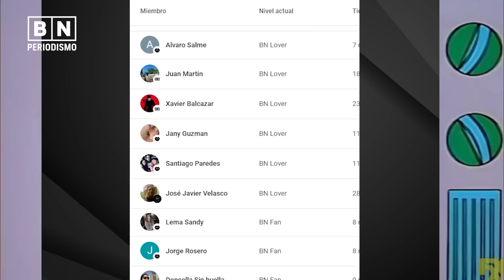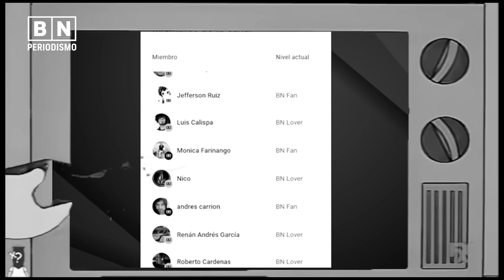Lasso en Esmeraldas: Figureti en el desastre | ¿Dónde está el Gobierno? | BN Periodismo